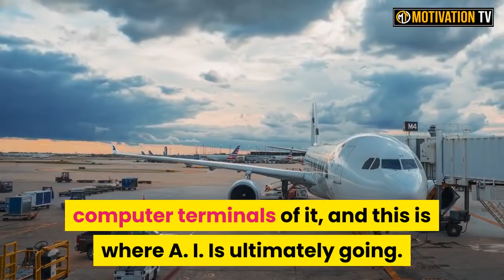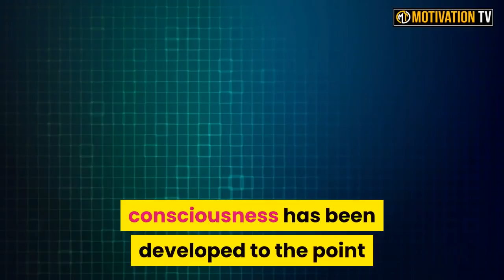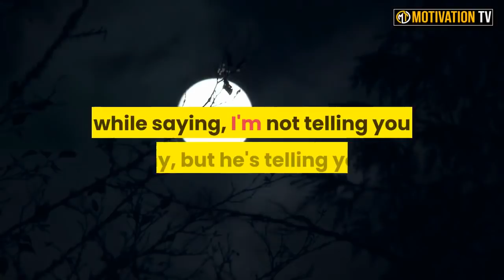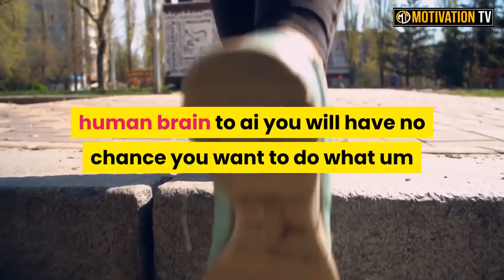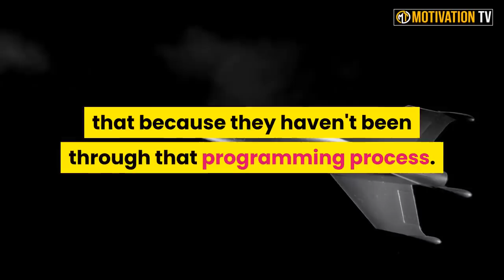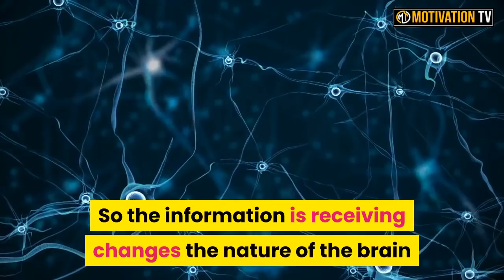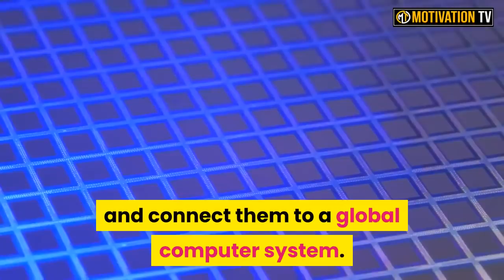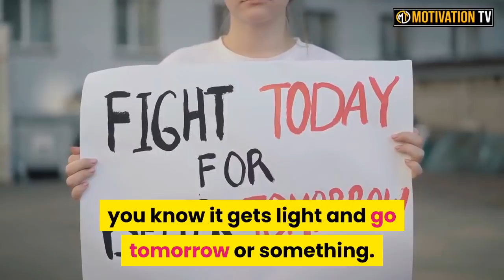David Icke _ By The End of This Month | (Prepare For Plan B)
More Here -